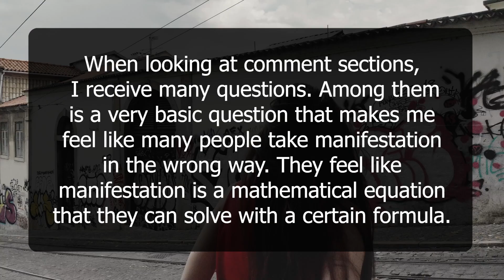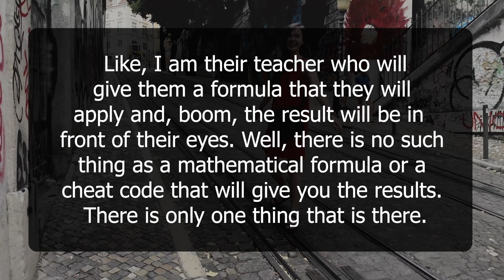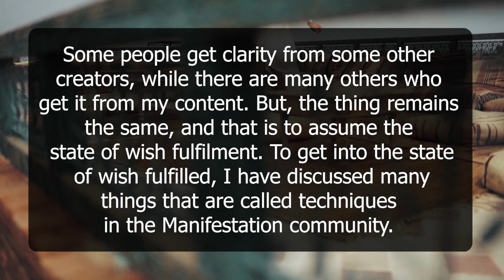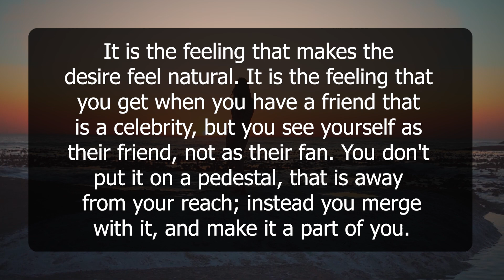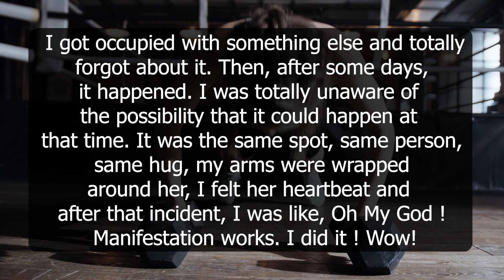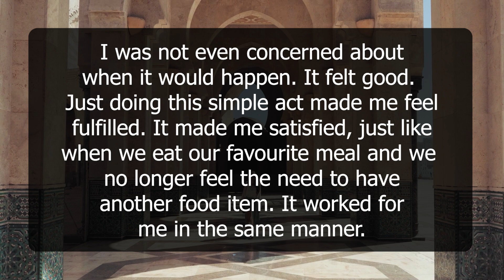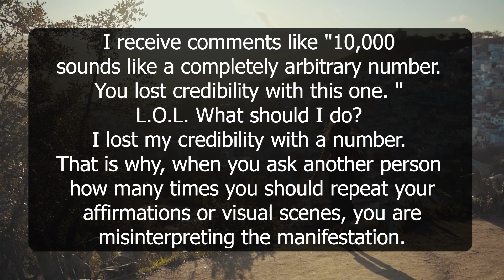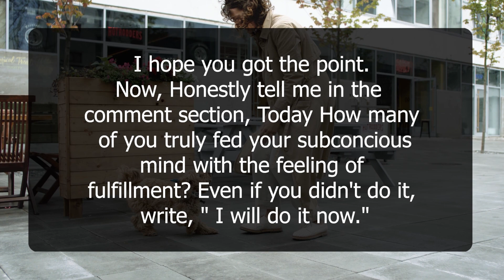How Many Times Should I Repeat My Affirmations? | Neville Goddard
This video is for all of those who ask questions about how many time do they have to affirm or repeat their imaginal act to manifest your desire.
This video is based on the concept of the state of wish fulfilled by Neville Goddard.

Information provided here is from mystics and people experiencing the law of assumption and the law of attraction. It majorly talks about Manifestation.
Joseph Murphy, Joe Vitale, Joe Dispenza are some other well known names in the manifestation community.
Using the power of the Law of Attraction to Program Your Life helps people around the world create a life of abundance, wealth, health and love.